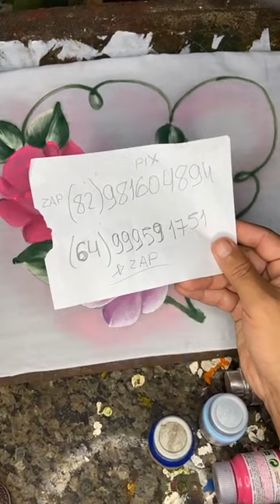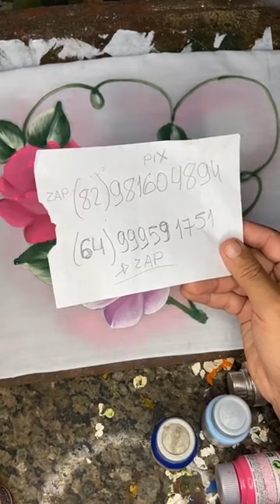AULA DE PINTURA DE ROSAS PARA VC QUE AINDA NÃO SABE PINTAR